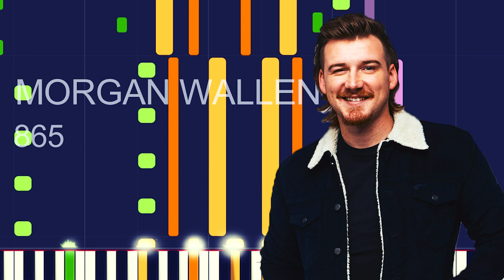Morgan Wallen - 865 (PRO MIDI FILE REMAKE) - "in the style of"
Full MIDI download specifications:

 Jazz Electric Guitar 2 - 68 Notes
 Clean Electric Guitar - 148 Notes
 Flute - 2 Notes
 Steel Acoustic Guitar 2 - 891 Notes